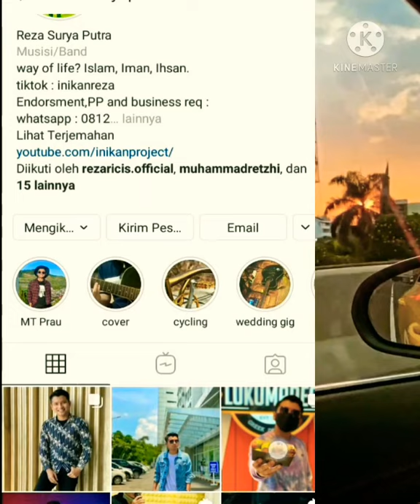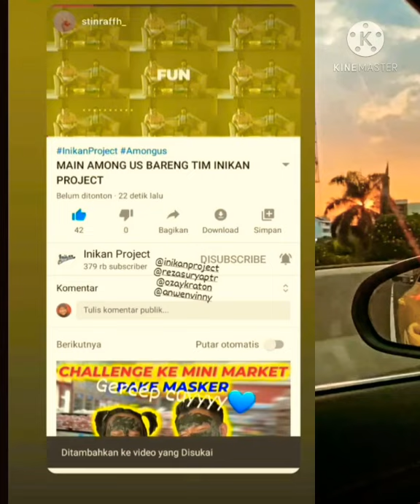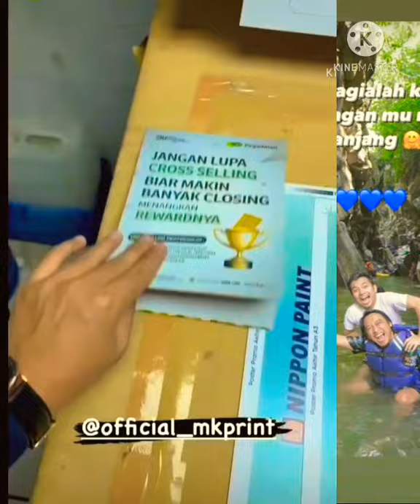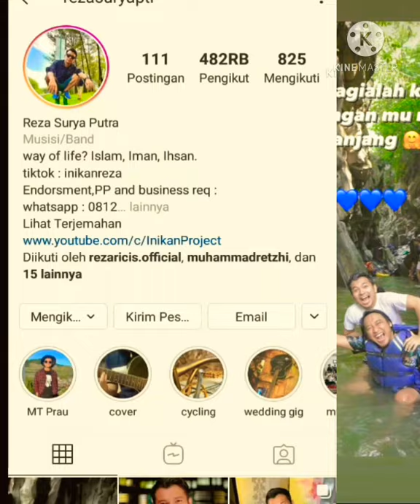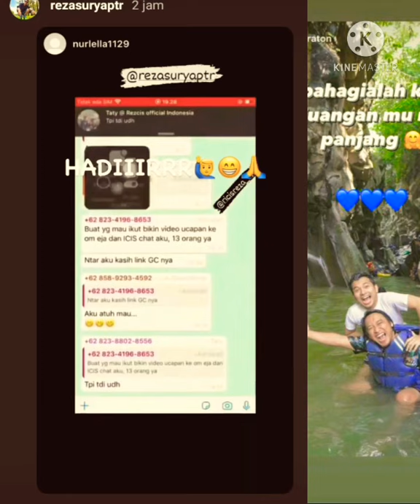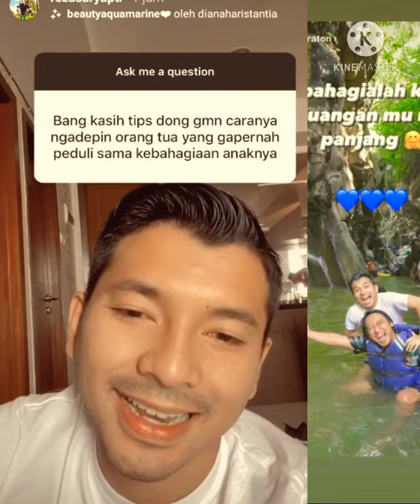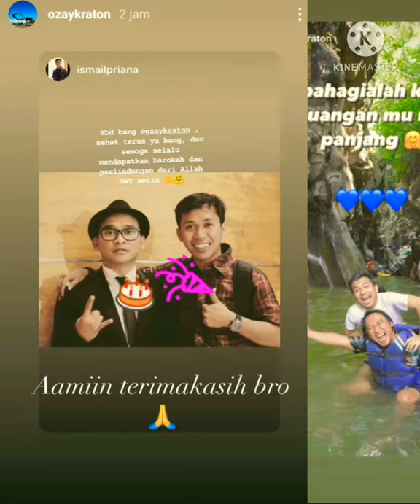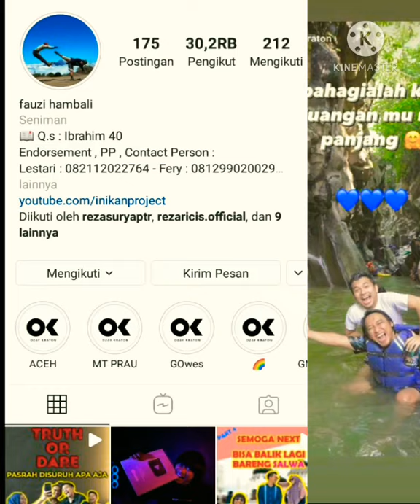TUTORIAL TT ALA OM EZA,REZA NGEDANCE w/ BG BAGUS & MAS DICKY via TIKTOK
IG Story tgl 02/03/15 Oktober 2020